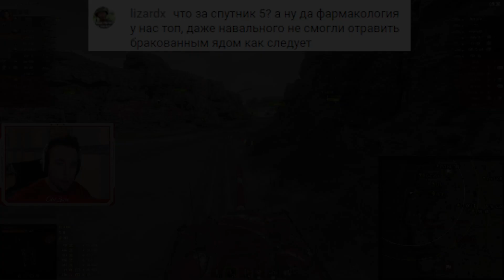ОЛЕГ СТРАЙК ВЫСКАЗАЛСЯ ОБ ОТРАВЛЕНИИ НАВАЛЬНОГО, БОМЖИХАХ И СМЕНЯЕМОСТИ ВЛАСТИ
Канал Олежи Страйка - @StraikWOT
У Страйка не получилось засейвиться от политики, поэтому он высказался про отравление Навального, кому это выгодно, нужна ли сменяемость власти, кого сам поддерживает (никого), а также о том, как повышать уровень скилла (романтика с бомжихами с Курского вокзала)

Таймкоды:
0:00 - будь как Олежа - не поддерживай никого
0:04 - Straik про отравление Навального, кому это выгодно
2:51 - об адептах Навального и Путина, кого поддерживает (никого)
3:28 - снова про отравление / о доверии на слово
6:13 - смешной рассказ Олежи про бомжих и скилл))
7:53 - Страйк не любит и власть, и оппозицию
8:55 - о пользе сменяемости власти